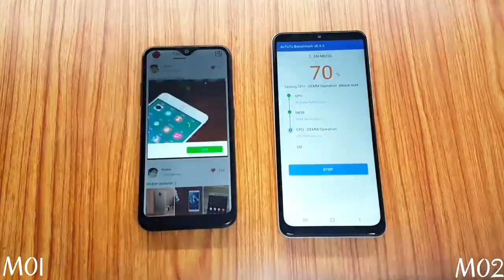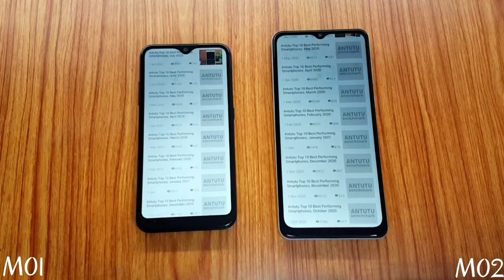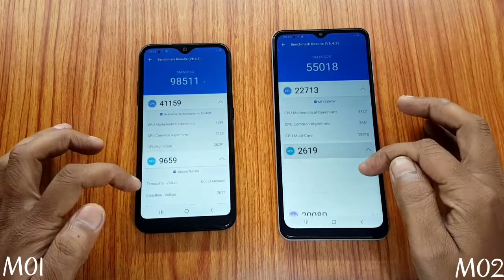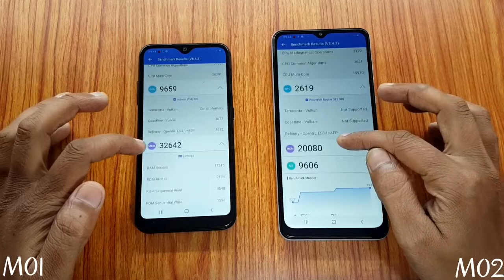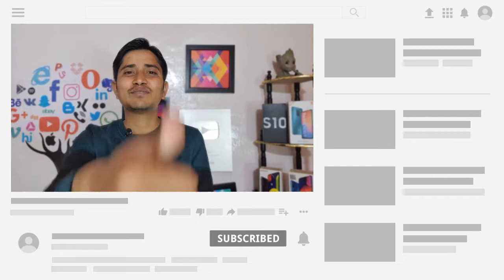Galaxy M01 vs Galaxy M02 Speed Test, AnTuTu Benchmark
Samsung Galaxy M01 vs Samsung Galaxy M02 Speed Test

Namaskaar dosto mera naam h Dharmesh aur is video m maine Galaxy M01 aur Galaxy M02 k bich speed test kiya h.

Baat agar pricing ki kare to vo bhi lagbhag same h aur Specifications ki baat kare to M01 m aapko Snapdragon 439 processor milta h aur M02 m aapko Mediatek MT6739W processor diya gya h.

Video m Maine Galaxy M02 ka 2GB/32GB version use kiya h aur Galaxy M01 ka 3GB/32GB.

Video m Maine speed test k liye dono hi devices par AnTuTu Benchmark app run karke uske scores ko Compare kiya h.